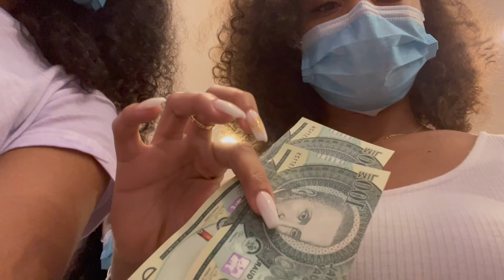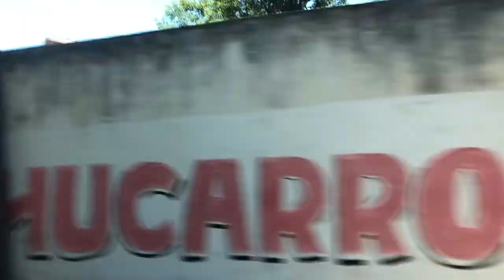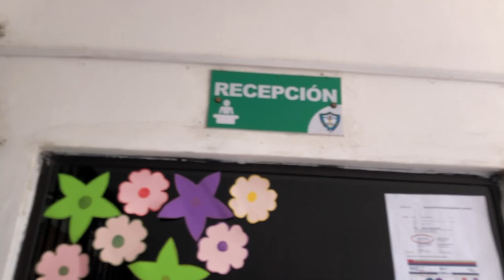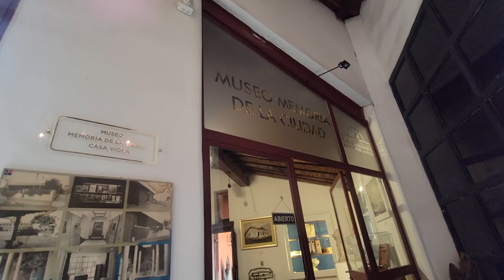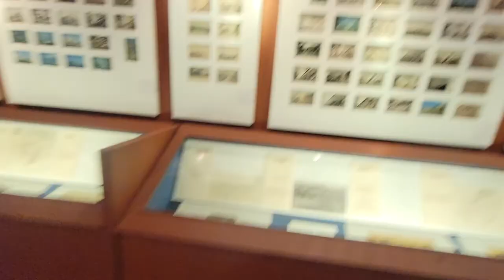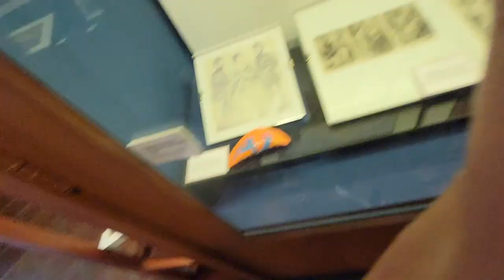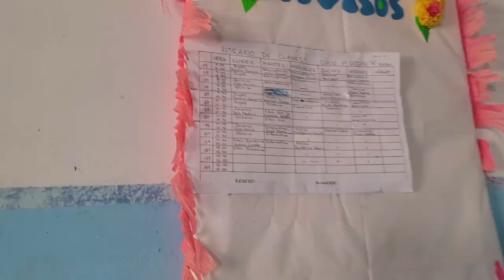Part 2: Explore Paraguay Asunción With Us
Part 3 is coming out in a few days!! Don't forget to turn on the post notifications to know every time we post a new video!! Much love❤️